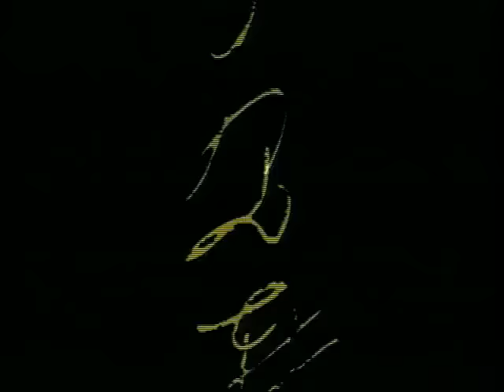Fatih Erkoç - Yana Yana (Official Video)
Fatih Erkoç'un "Yana Yana" isimli şarkısı, MuzikPlay kanalında!